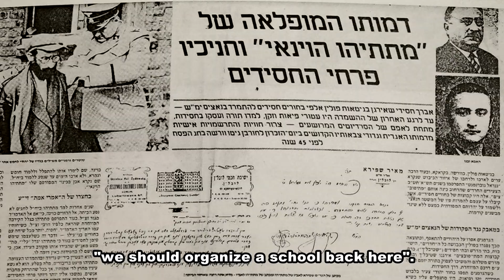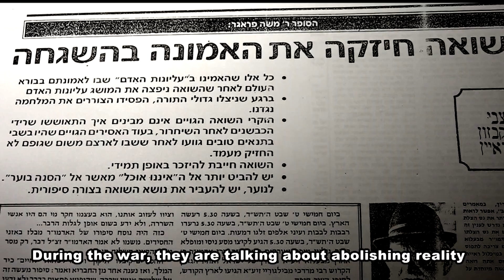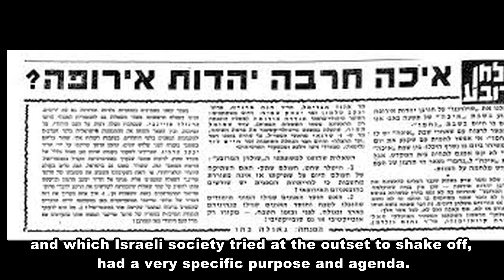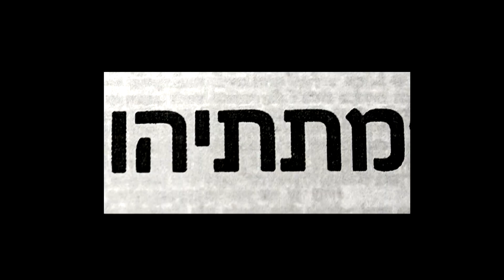קליפ חומרי גלם לסרט 'אלה שלא נכנעו' עם תרגום לאנגלית